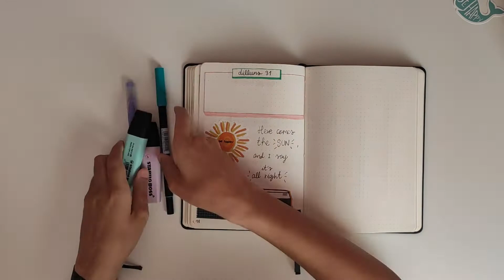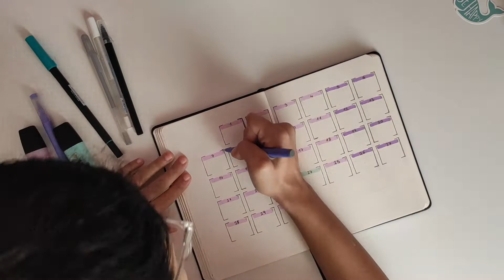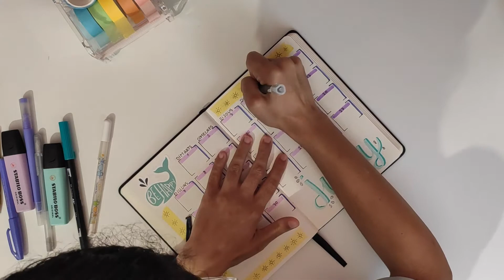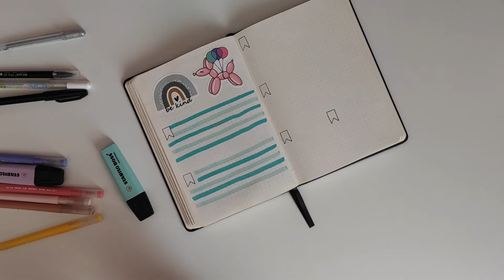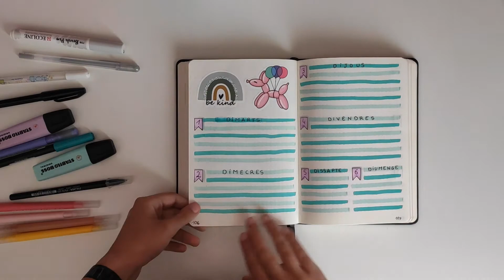BULLET JOURNAL JUNIO 2021 (capítulo 6) | ThisIsCAT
· Hola a todos! Como ya expliqué, estoy empezando mi primer bullet journal, este es el sexto capítulo: haciendo mi setup de junio. Espero que os guste esta idea y que la apoyéis. :)

· Cualquier duda o crítica constructiva podéis dejarla en los comentarios.

· ¿Nos vemos la semana que viene? Espero que sí!